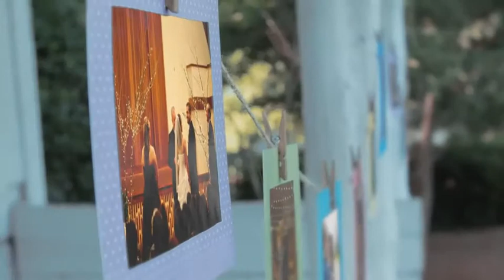Photo Gallery at a White Cottage | After Effects Template 12830798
Show off your pictures in a beautiful and meaningful way with this photo gallery template. Perfect for weddings, fami... (video-displays)